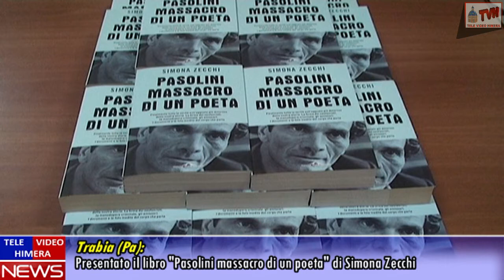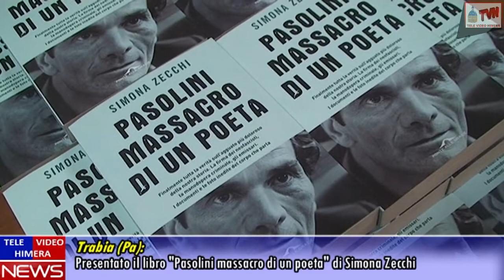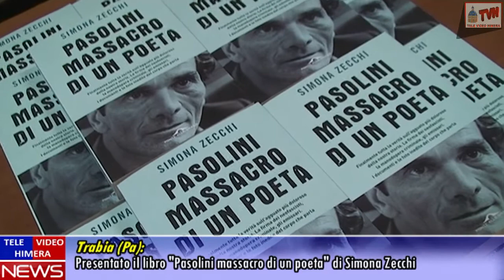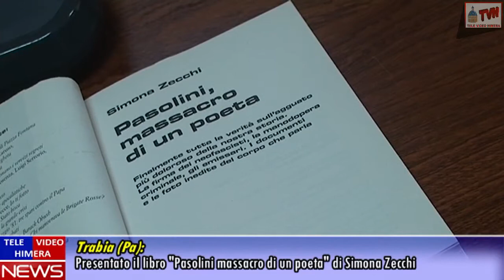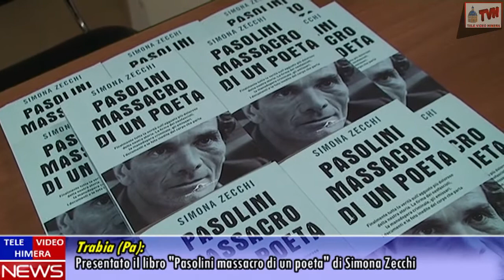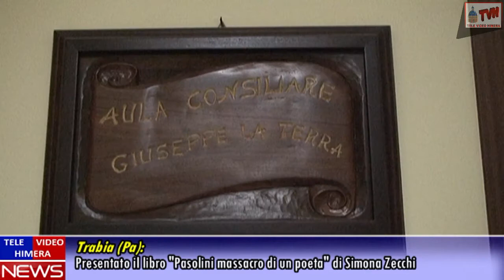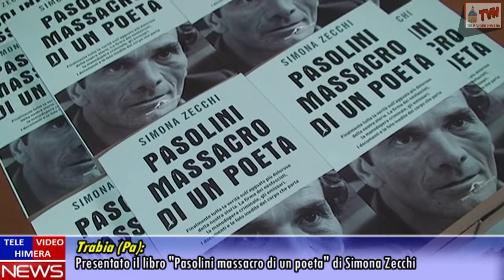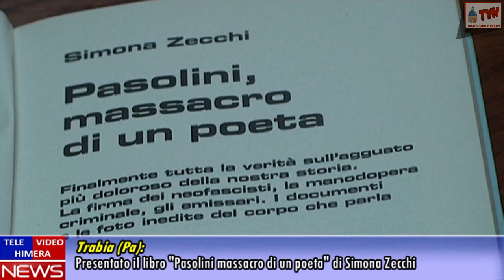Trabia: Presentato il libro "Pasolini massacro di un poeta" di Simona Zecchi - Interviste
E' stato presentato nell’aula consiliare del comune di Trabia, sabato 25 marzo, alle ore 17,30, il libro “Pasolini massacro di un poeta”. Presenti all'evento l’assessore alla Cultura, Bonaventura Zizzo, e la giornalista ed autrice del libro, Simona Zecchi, ha modererà il dibattito la Dottoressa Vitalba La Russa. Il libro parla di Pier Paolo Pasolini, uno dei più grandi intellettuali italiani del secondo dopoguerra, parla del suo assassinio, su cui ancora non si è fatta piena chiarezza e su cui indaga con questo libro l'autrice Simona Zecchi.